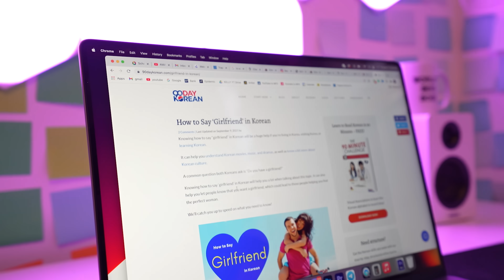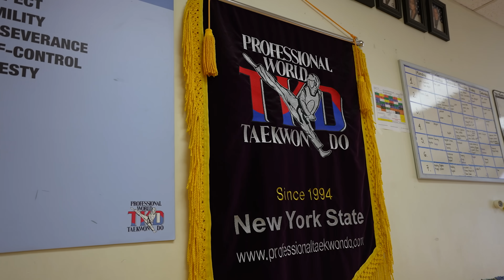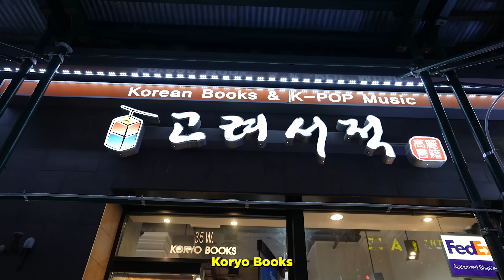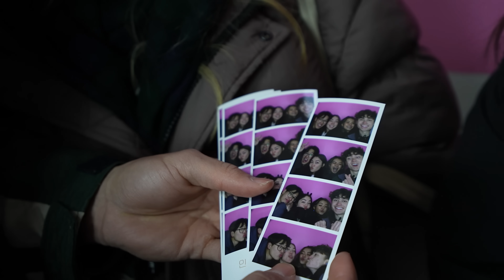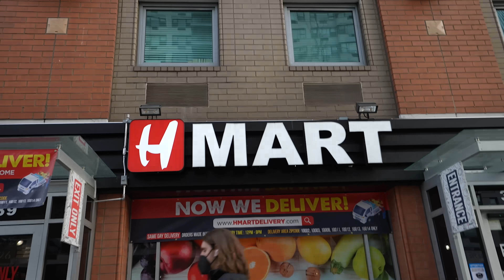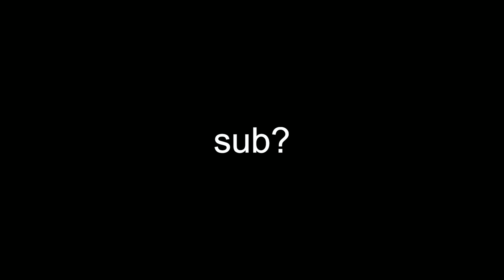Spending a Week with Koreans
learning more about my Korean roommates❤️

Roomates!